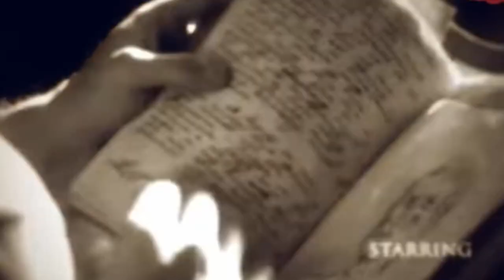The VAMPIRE DIARIES references in other TV Shows | New Girl, the Good Wife, TBBT and Gossip Girl...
It's time for references again! This time we found five TV Shows that mentioned vampirediaries and listed them for you.

🡆 New Girl
🡆 Gossip Girl
🡆 Superstore